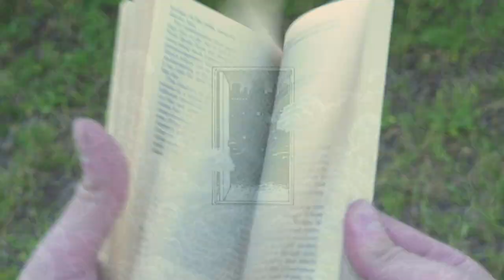Gathering Data, Generating Empathy — Dr. Aaron Conrado | Be Where How? Show (#20)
Dr. Aaron Conrado holds a Ph.D. in molecular biology from the University of Texas at Austin. While dedicating himself in graduate school to scientific progress for the betterment of others, he discovered a passion for communicating science to non-scientists, and decided to leave the halls of academia to pursue a career using this newfound talent to address societal problems by creating evidence-based policy solutions. Shortly after graduating, he left his home of Austin, TX and moved to Washington, DC to work on science policy in the Office of Science and Technology Policy in the Executive Office of the President (The White House).

Aaron is an old friend of the boys, and despite his secular-minded academic background and professional career as a scientist, he has a refreshingly open outlook on the transcendental. He hasn’t quite “jumped off the cliff”, but science does seem to be moving in closer proximity to spiritual ideals. As a science educator, Aaron’s ask is that we stick to the data, and listen to each other more clearly.

Dr. Conrado’s book recs are:
“The Mystic Christ” by Ethan Walker III
“The Tao Te Ching” by Lao Tzu
“Merchants of Doubt” by Erik M. Conway and Naomi Oreskes
“The Collapse of Western Civilization” by Erik M. Conway and Naomi Oreskes
“Ethics” by Baruch Spinoza